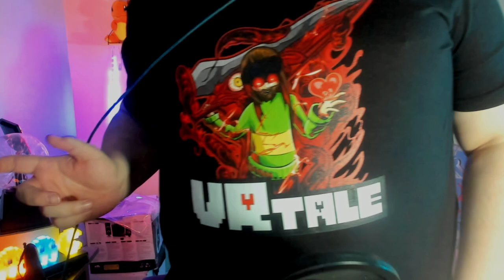Chill Chara Bruh Cools People down in VRchat! Funny Moments and memes!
Chara has chilled out in this VRchat episode! Using his water gun to cool people down, has Chara turned pacifist? Something tells me it wont last very long. At least we have many funny moments and memes to laugh at! Also a visit from another CHARActer? A teaser for VRtale?